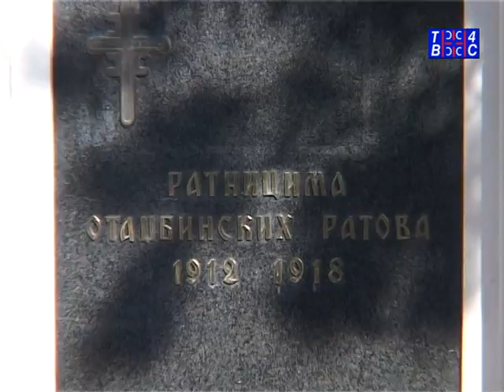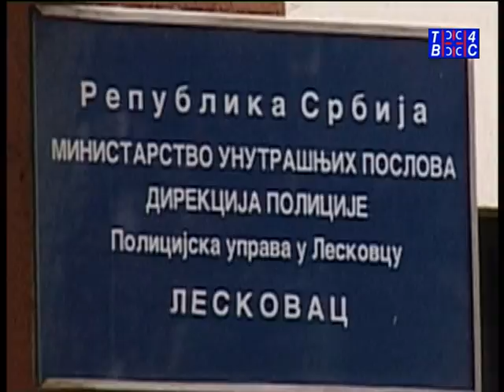Vesti TV 4S 12.11.2015